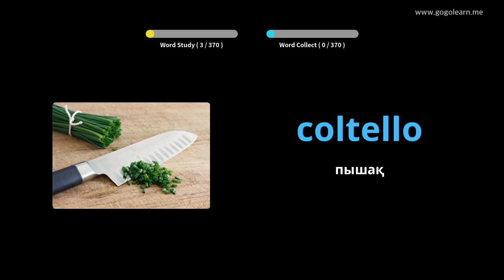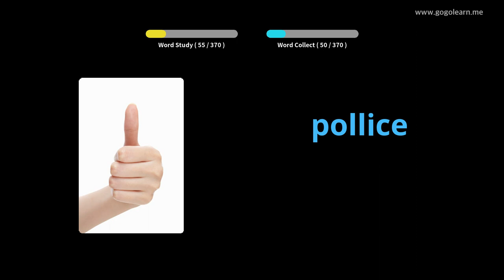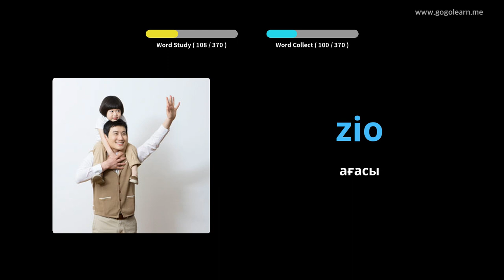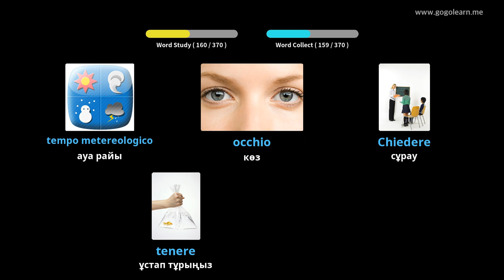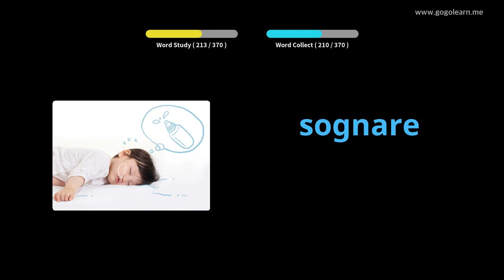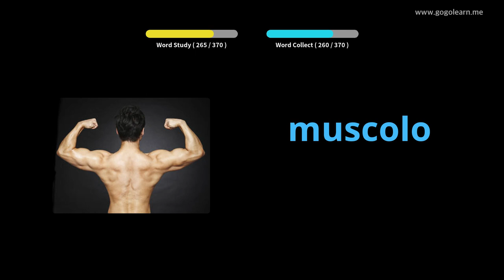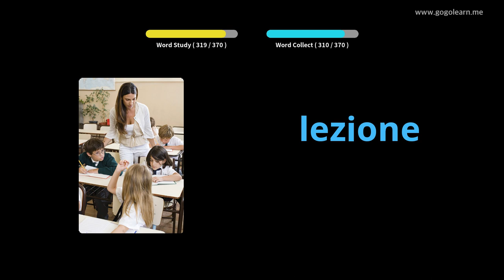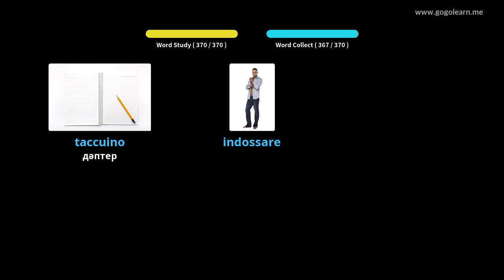Итальян тілінің сөздік қорының негізгі балалары | Golearn